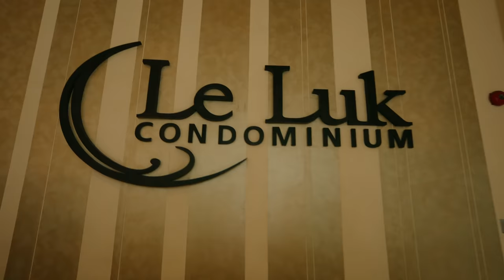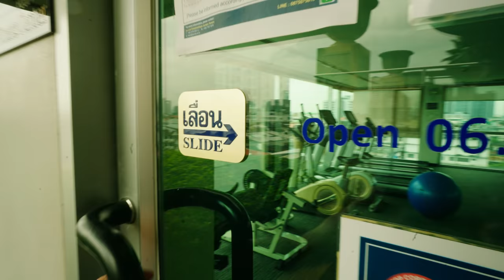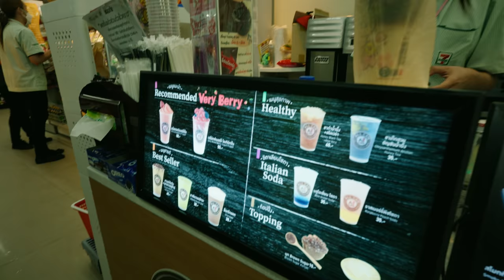L'Appartement le MOINS CHER de THAÏLANDE ! (159 €/mois +qualitatif)🇹🇭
✅ Rejoindre la Thaï Family = (Live expatriation+Renconte abonnés en Thaïlande)